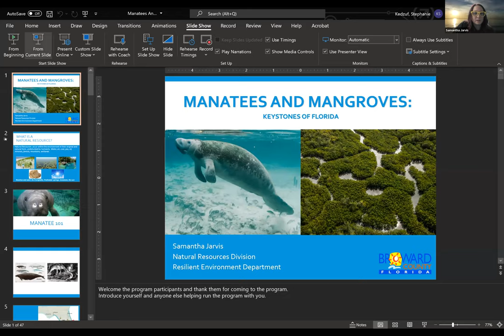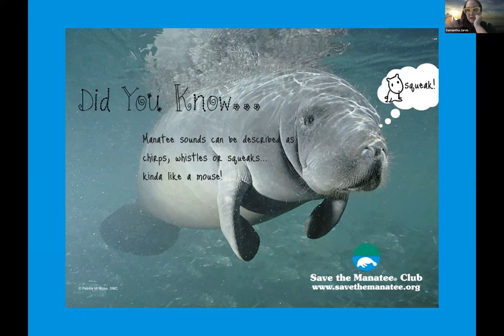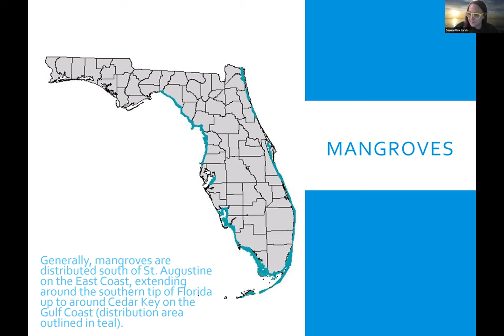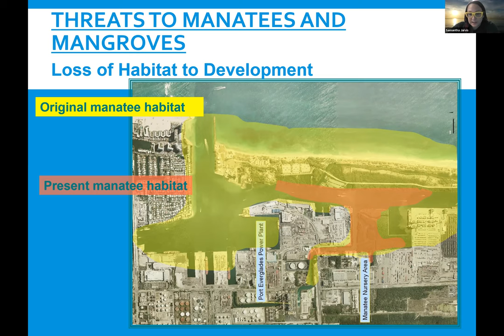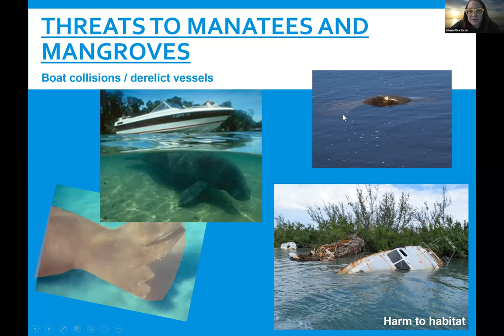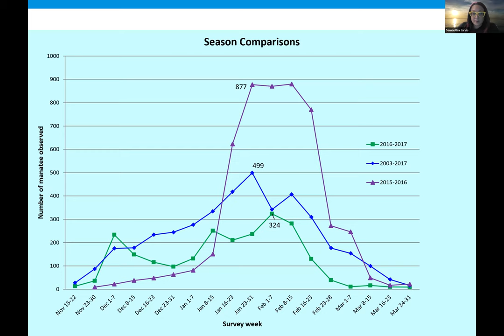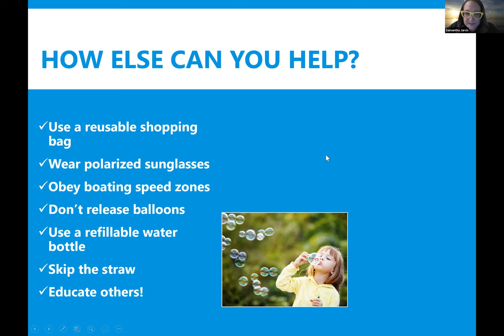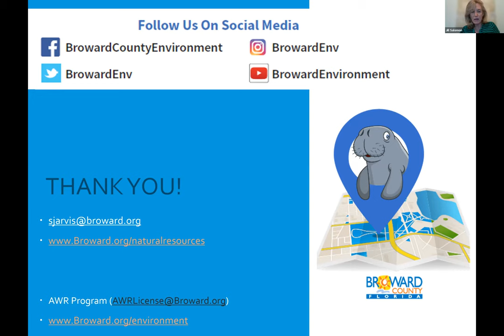Wild Lecture Series - Manatees and Mangroves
This presentation focused on two of Florida’s most mystic mascots: manatees and mangroves! Learn why these species are important, the obstacles they face in a growing and fast-paced world, and the conservation methods used to protect them.